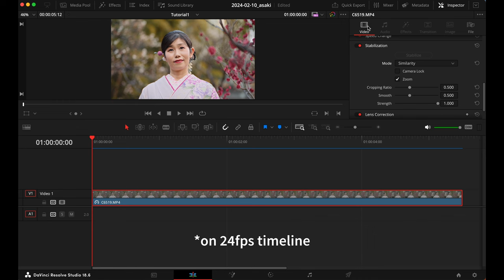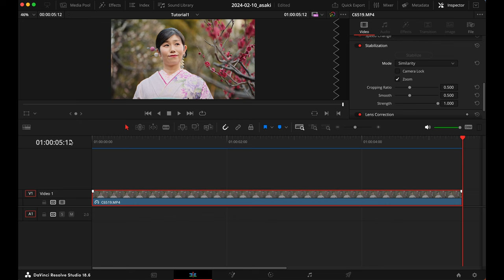How I Film Handheld | Kimono Dance with Sony a7SIII a7RV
I had an opportunity to film a classical Japanese dance performance (日本舞踊 Nihon Buyō).

I take you behind the scenes and I explain why I like filming handheld, how I minimize shakes, and walk you through stabilization in Davinci Resolve.

Gear used in this video:
Sony a7RV
Sony a7SIII

Timestamps
00:00 Intro
00:35 Location & Model
01:21 Why Handheld
02:37 How I Film Handheld
04:17 Stabilize in Post
07:22 Outro
07:42 Slideshow